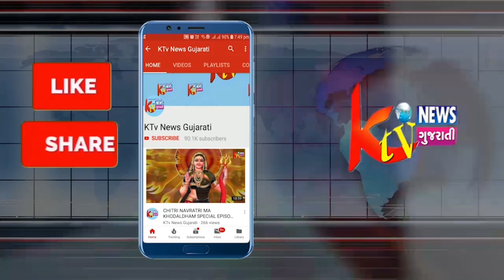ABDASA : અબડાસાના રાતાતળાવના કોવિડ કેર સેન્ટરની મુલાકાતે નેતા પરેશ ધાનાણી.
અબડાસાના
 રાતાતળાવના
કોવિડ કેર સેન્ટરની
મુલાકાત
નેતા પરેશ ધાનાણી.